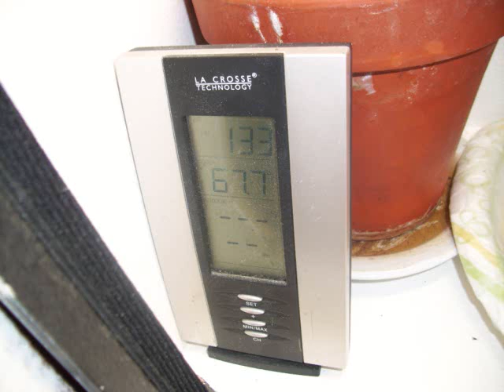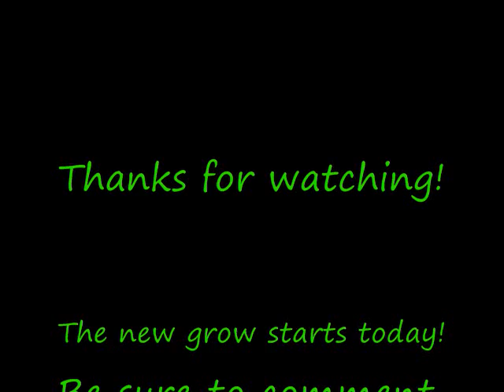Stealth Speaker Box Build Part 3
The stealth speaker box is done! The new seeds are in place! It turned out really nice and with the four 100watt CFLs the plants should do really well in it. Check back to see how the plants do!